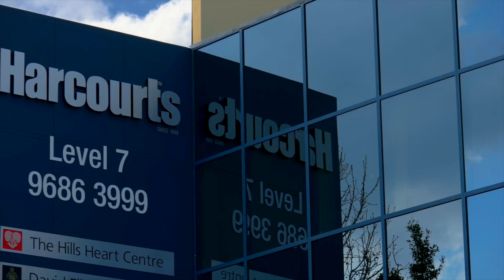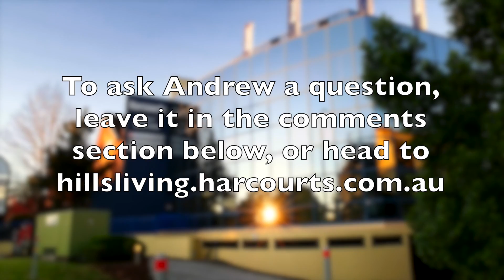Andrew Drane's Real Estate Q&A - "What are the benefits of selling at auction?"